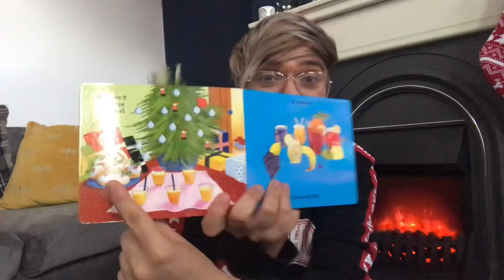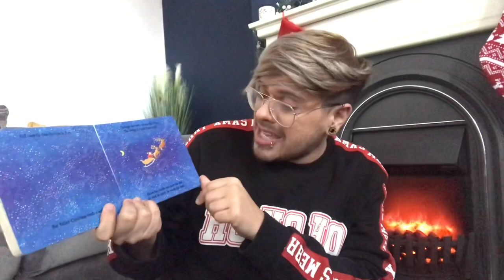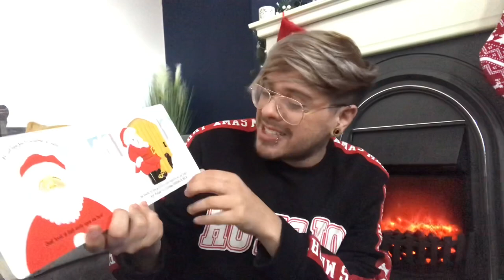Father Christmas 🎅🏻 Needs a Wee!